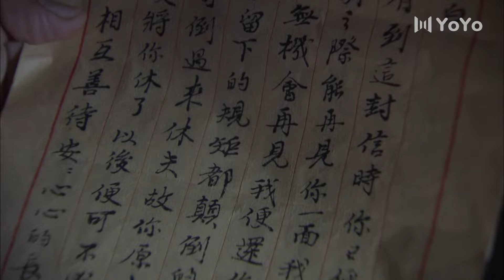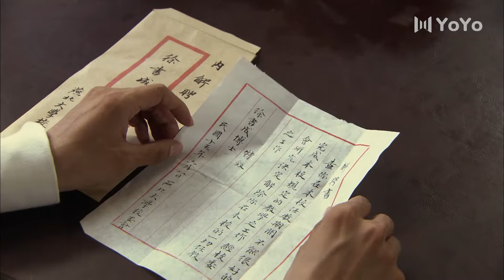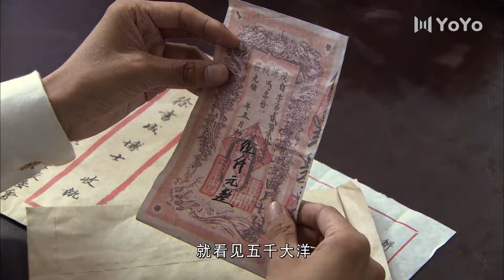书香佳人 23（陶虹/吴秀波/咏梅/张鲁一/姜武/张嘉益 ）